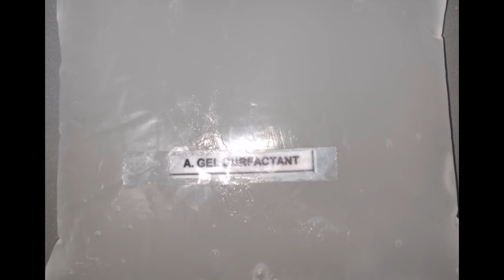DIY DISHWASHING LIQUID SOAP KIT ng Isfida MARKETING (good to make 10L)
Hello mga kasuki, this time ang itatry naman nating Dishwashing liquid soap kit ay sa ISFIDA MARKETING na good to make 10L.
Panuorin maigi mga kasuki kc na Flash na sa screen kung saan sila puede icontact ☺️

SELLER LINK ❤️❤️❤️

✅Selling CUSTOMIZED STICKER LABEL / LOGO (PRINT OR CUT) Sticker for ₱35.

Product Name: DISHWASHING LIQUID KIT DIY (GREEN APPLE SCENT ) 17-18 LITERS YIELD 12 COMPONENTS